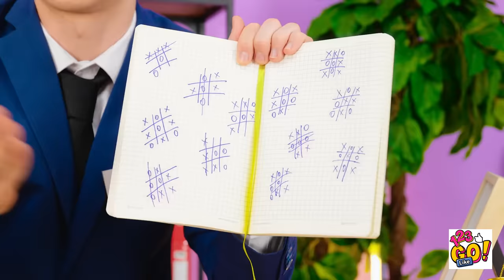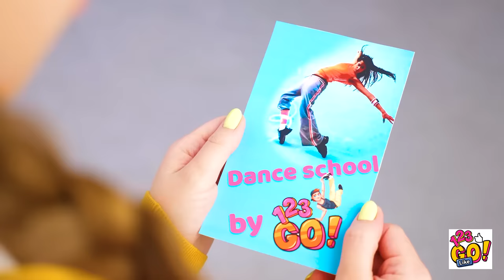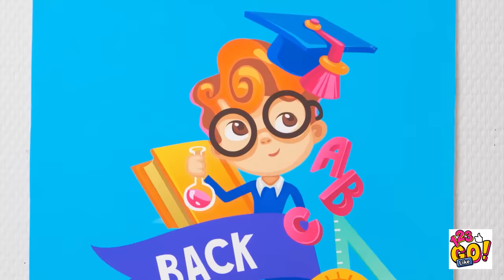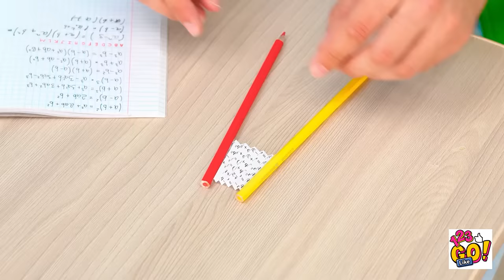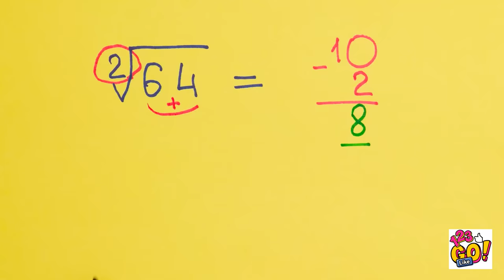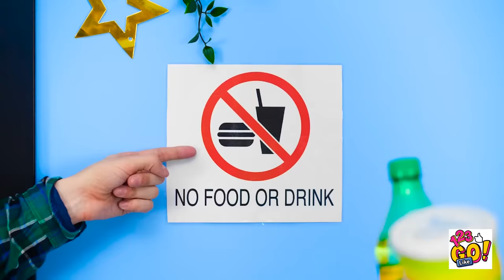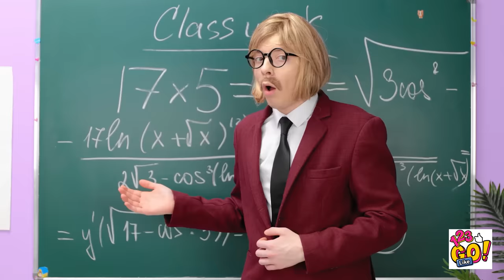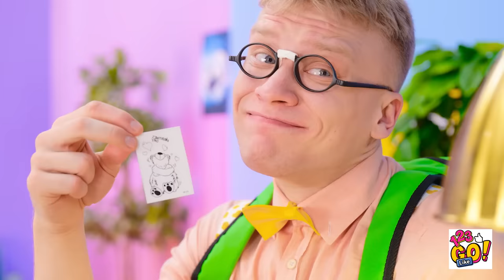AWESOME ART HACKS & SCHOOL DIY IDEAS || Funny School Supply Hacks By 123 GO Like!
Hi friends! It's time to create! Watch our cool video with the coolest drawing hacks and become and an artist! 👩‍🎨
Do you have the favorite artist? Share in the comments!